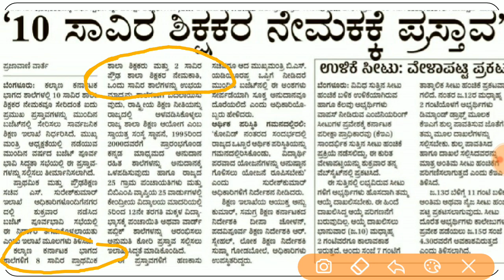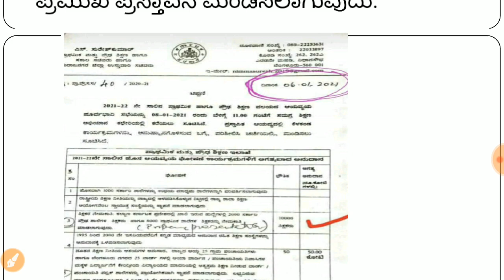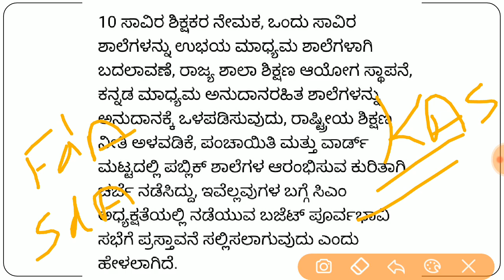10 ಸಾವಿರ ಶಿಕ್ಷಕರ ನೇಮಕಾತಿಗೆ ಪ್ರಸ್ತಾವನೆ ಸಲ್ಲಿಕೆ -2021, ಸಂಪೂರ್ಣ ಮಾಹಿತಿ